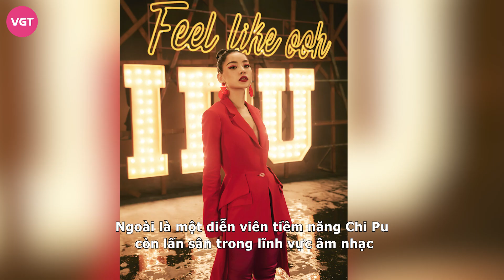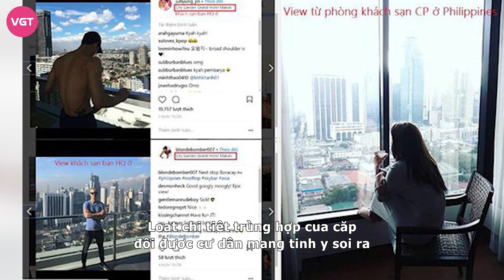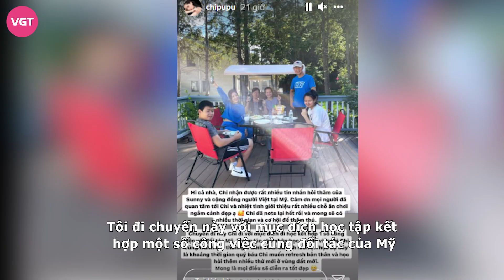Chi Pu - Hot girl đi hát gây tranh cãi và drama tình ái khiến Quỳnh Anh Shyn "cạch mặt"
Chi Pu tên thật là Nguyễn Thùy Chi, sinh năm 1993, cô là hot girl xinh đẹp nổi lên từ cuộc thi MissTeen, nhiều người nhìn nhận cô với vai trò là một người mẫu có gương mặt ăn ảnh, đến một cô diễn viên đầy tiềm năng và giờ trở thành ca sĩ gây nhiều tranh luận bởi khả năng ca hát của mình.